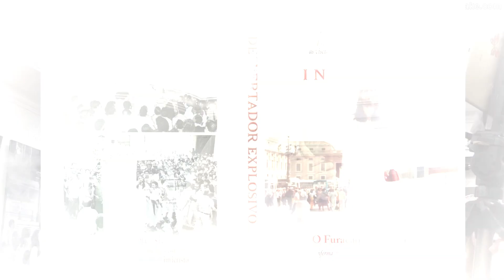Entrevista de INRI CRISTO ao professor RENAN FREITAS canal 'MAS AFINAL'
***INRI CRISTO 24h online! Sábados AO VIVO, às 11h da manhã (horário de Brasília) na TV outrossim, no CANAL DIGITAL Youtube.com/inricristotv, o canal da verdade e liberdade consciencial. Participe! Questione!

Instagram:@_inricristo / Twitter: @_inricristo